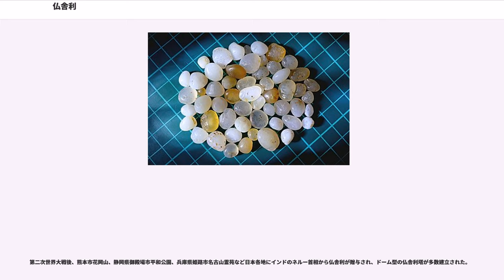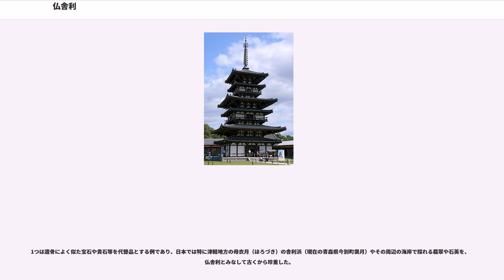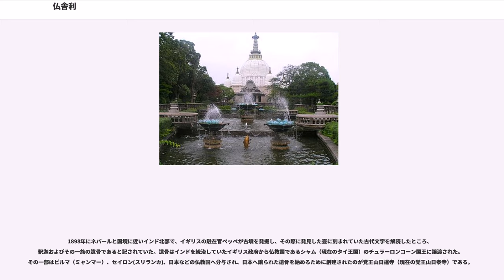仏舎利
仏舎利（ぶっしゃり、）とは、入滅した釈迦が荼毘に付された際の遺骨を指す。

「舎利」はシャリーラの音写であり遺骨または遺体を意味する。また、仏舎利と舎利は日本においてしばしば同義語で、「舎利」ということで聖者や釈迦のそれを他と区別する。

釈迦入滅の地クシナガラの統治部族マッラ族は当初仏舎利の専有を表明し、仏教を国教とする周辺国との間に仏舎利を巡って争いが発生する事態となったが、結果として8等分され、それに、容器と残った灰を加えて周辺内外の10か所の寺院に奉納された。

200年の後、インドの敬虔な仏教徒であったマウリヤ朝のアショーカ王はインド統一を果たした後、全国8か所に奉納されていた仏舎利のうち7か所の仏舎利を発掘し、遺骨は細かく粉砕し、一粒一粒に分け、灰燼は微量ずつに小分けする作業を行って、最終的に周辺国も含めて8万余の膨大な寺院に再配布を実施した。

仏教が後年に伝来する中国では、多くの僧が仏舎利の奉納されたインドやタイに赴き、仏舎利の収められたストゥーパ（仏舎利を納骨する円すい形の仏塔。日本の卒塔婆のモデルであり語源である）の前で供養した宝石類を「仏舎利の代替品」として持ち帰り、それを自寺の仏塔に納めた。この宝石を仏舎利の代用として奉納する手法は古くから日本でも行われてきた。

日本に現存する最古のストゥーパである法隆寺五重塔の解体調査を行った関野貞の息子・関野克によると、法隆寺五重塔の心礎（心柱の礎石）に掘られた穴に納められていた仏舎利の正体はダイヤモンドであったという。

日本への仏教伝来は538年とも552年とも伝えられており、このとき仏像や経典が渡来したとあるが、舎利についての記述はない。

『日本書紀』には、推古元年正月15日（西暦593年）に、「仏の舎利を以て、法興寺の刹の柱の礎の中に置く」とある。1956年、飛鳥寺周辺の発掘調査により、法興寺（または元輿寺）の遺構が現れた。そして今は失われた仏塔の芯礎から、木箱に収められた舎利容器が発見された。舎利は593年に芯礎に安置されたが、完成した仏塔は1196年に落雷のため焼失した。舎利は翌年いったん掘り出され、新しい舎利容器と木箱に入れて、ふたたび芯礎部分に埋めたものという。

飛鳥時代には法興寺、斑鳩寺（現在の法隆寺）、現在の四天王寺など、立派な仏塔を備えた寺院が建立されているが、これらの仏塔は仏舎利を祭るものである。

『日本書紀』はまた、推古30年7月（西暦623年）に新羅の真平王が仏像・金塔・舎利などを贈ってきたとある。この舎利は四天王寺に収められたとされている。

初期仏教では仏法（教え）を貴び、またインドの慣習儀礼に基づき像を造ることがなかったので、仏舎利が唯一具体的な形を持った信仰対象となっていた。しかし日本へ伝来したときは最初から仏像があったので、仏舎利とそれを祭る仏塔は必ずしも信仰の中心ではなかった。

754年に鑑真が仏舎利を携えて来日しているが、806年に空海らが真言密教とともに大量の仏舎利を持ち帰った。以降、日本において仏舎利信仰が再燃し、仏塔だけでなく舎利容器に収めたものを室内でも礼拝するようになる。

江戸時代の鎖国、明治の廃仏毀釈などで海外との交流は途絶えるが、明治末期の1900年以降、スリランカ、タイなどの上座部仏教圏との交流から仏舎利を贈与された例がいくつかある。

第二次世界大戦後、熊本市花岡山、静岡県御殿場市平和公園、兵庫県姫路市名古山霊苑など日本各地にインドのネルー首相から仏舎利が贈与され、ドーム型の仏舎利塔が多数建立された。

仏舎利とは本来、釈迦の遺骨・遺灰・毛髪などであり、このような仏舎利を「真舎利」「真身舎利」という。しかし真舎利は入手が困難であり、数も限られてくるので、各国で仏舎利の代替品を塔に納めるようになる。

1つは遺骨によく似た宝石や貴石等を代替品とする例であり、日本では特に津軽地方の母衣月（ほろづき）の舎利浜（現在の青森県今別町袰月）やその周辺の海岸で採れる翡翠や石英を、仏舎利とみなして古くから珍重した。

浄書した経典を仏舎利とみなして塔に納めることもある。このような例を「法舎利」「法身舎利」という。法隆寺の百万塔陀羅尼も法舎利信仰の1つである。

1898年にネパールと国境に近いインド北部で、イギリスの駐在官ペッペが古墳を発掘し、その際に発見した壺に刻まれていた古代文字を解読したところ、釈迦およびその一族の遺骨であると記されていた。遺骨はインドを統治していたイギリス政府から仏教国であるシャム（現在...